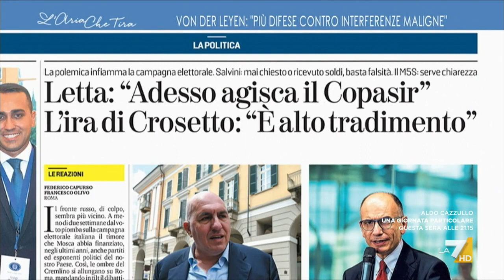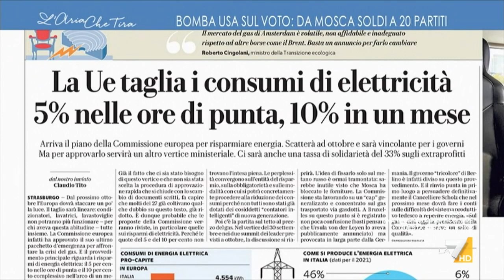Lucia Azzolina: "Per quanto non stimi né Salvini né la Meloni, mi auguro che nessun partito ...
Fondi russi, Lucia Azzolina (Impegno Civico): "Bisogna essere molto seri sulla questione, sarebbe gravissimo se la Russia avesse finanziato partiti in Italia. È necessaria una Commissione d'Inchiesta, proviamo a capire cosa è successo".